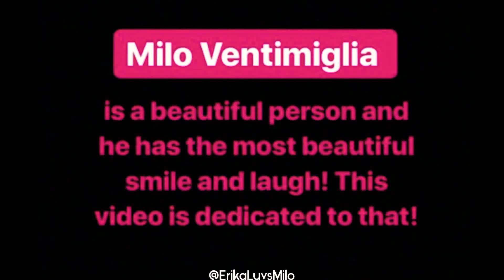Milo Ventimiglia has Thee Best Laugh!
Milo Ventimiglia without a doubt has the most beautiful and sweet smile and the most beautiful, infectious, soulful laugh around! I have searched the net for a compilation video and couldn’t find any, so hence I created my own of clips I’ve found on YouTube and Instagram! Hope y’all enjoy it and thank you Milo for sharing your laugh and always brightening my day! 😍😁👨🏻🧔🏻❤️👏🏻